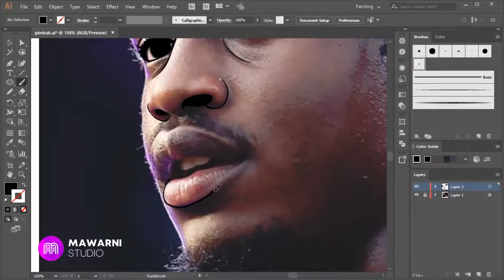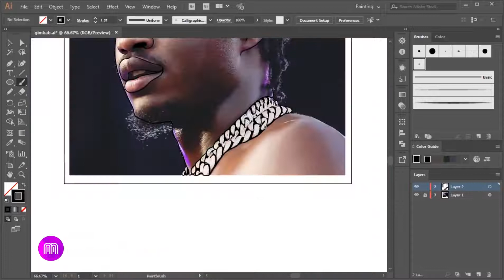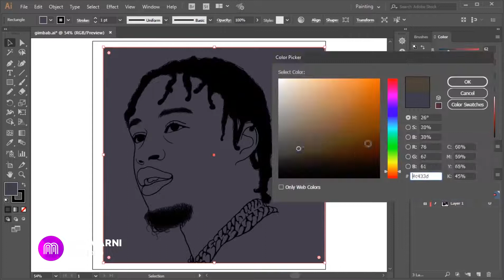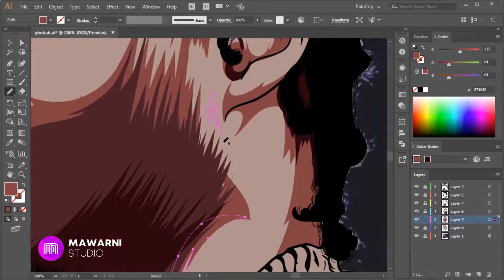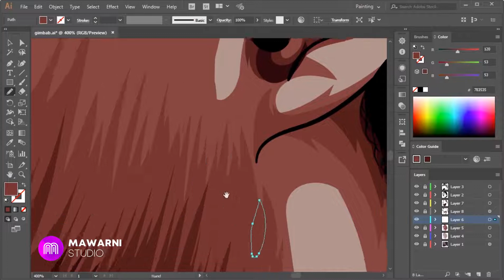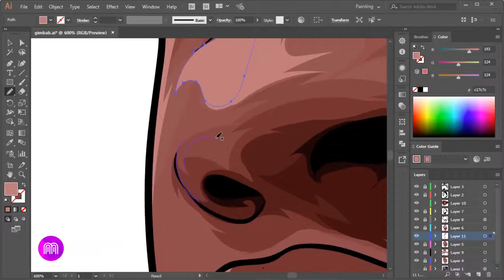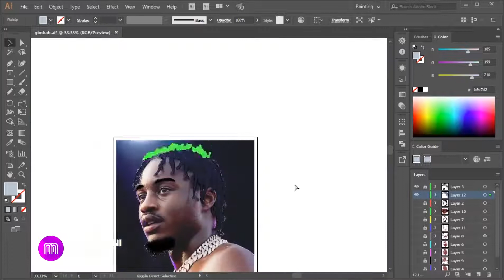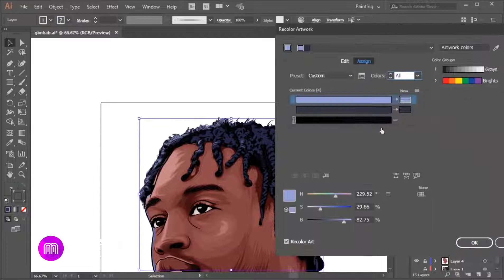How to make Portrait Vector illustrator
Tutorials Adobe Illustrator how to make photo Vector,  cartoon portrait illustrator vector art.